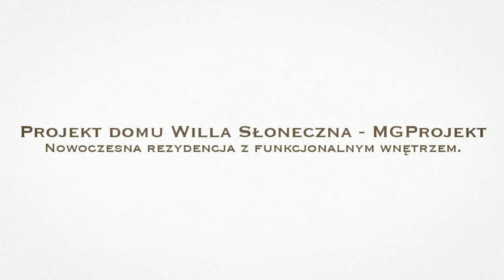MGProjekt - Projekt domu Willa Słoneczna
Rezydencja, w której nowoczesna forma z płaskim dachem została połączona z funkcjonalnym i przemyślanym wnętrzem. Zobacz projekty domów w nowoczesnej architekturze na stronie pracowni.